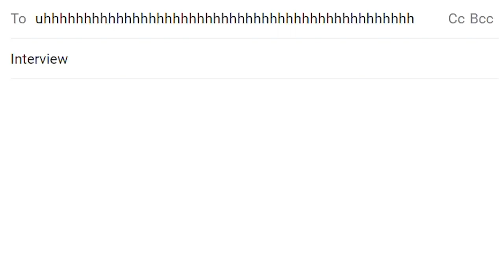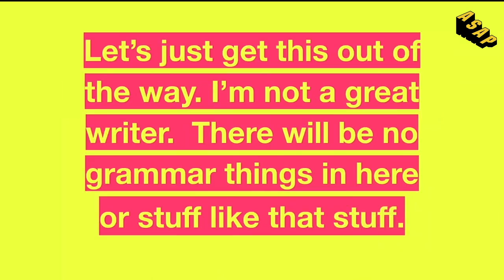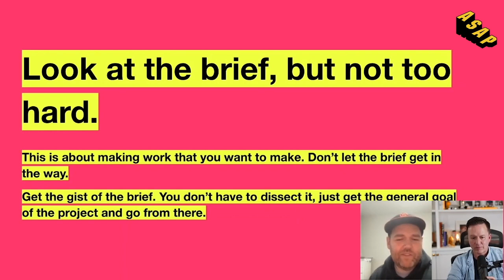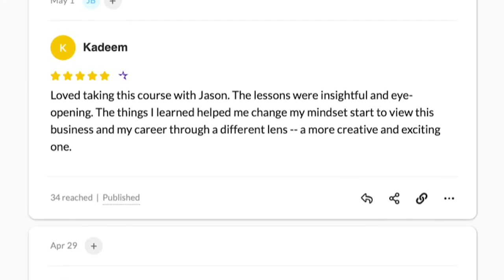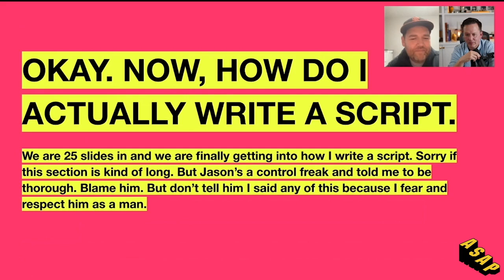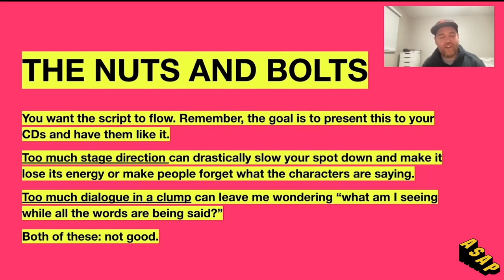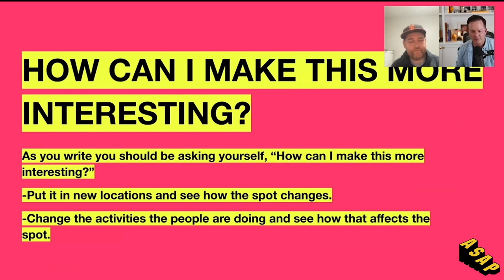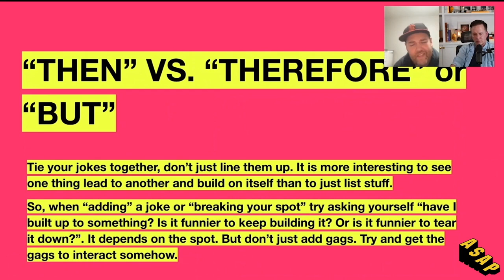BAGLEY TALKS TO AN IMPORTANT PERSON Episode 1: Andy Laugenour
W+K veteran Andy Laugenour gives a detailed presentation of his creative process and reveals the techniques he uses to consistently do great work, with host and former Wieden+Kennedy ECD Jason Bagley.

To access the full presentation and learn the secrets and techniques of the world's best creatives, check out Jason Bagley's 8-week mentorship program, Creative Megamachine